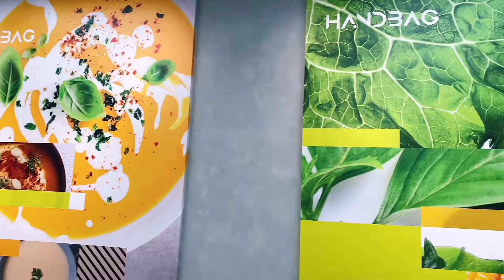微博樂活大灣區 全港首創鐵板燒三文治！超有創意的配搭，帶你品嚐世界風味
全港首創鐵板燒三文治HAND3AG 進駐尖沙咀K11購物藝術館。品牌以無限想像及配搭的「像素」喻意多元變化的三文治～更引入世界各地不同主題的鐵板三文治，例如日系的「拉麵叉鐵板三文治」、早餐限定的「早安西西里鐵板三文治」還有招牌的「歐陸監獄鐵板三文治」，每份份量都十足和美味！
除鐵板三文治，必試的還有「3日3夜自家手切薯條」，薄脆外皮和綿滑口感絕對讓你一試難忘～
想知道更多詳情快跟著小編Ann @CP姐妹 立即看片吧↓↓
關注更多Weibo微博嘅資訊 | Get Closer to Weibo